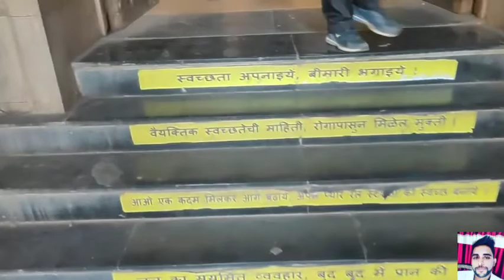Mumbai Chhatrapati Shivaji Maharaj Terminal Station l CST Mumbai Station l Mumbai Local Train l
Chhatrapati Shivaji Maharaj Terminal Station of Mumbai and Mumbai Local Trains.